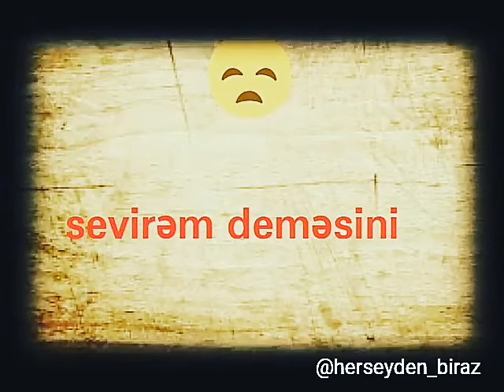Whatsapp 30 san(ozel video)